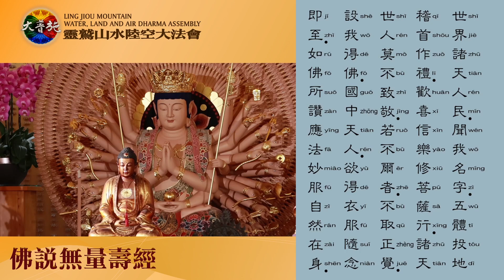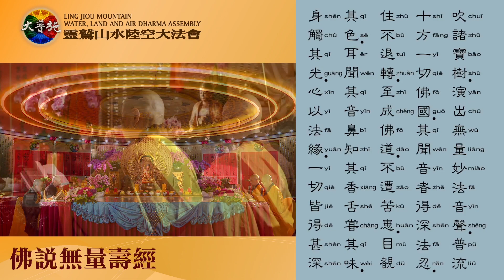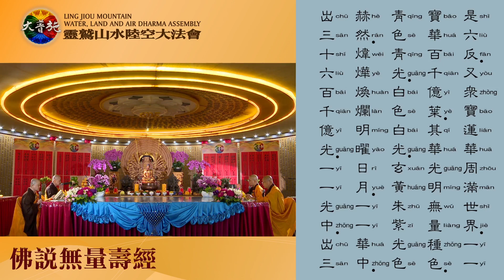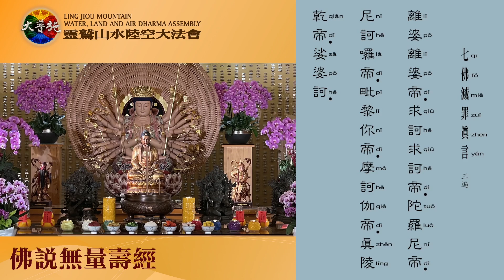靈鷲山 《佛說無量壽經》上卷共修